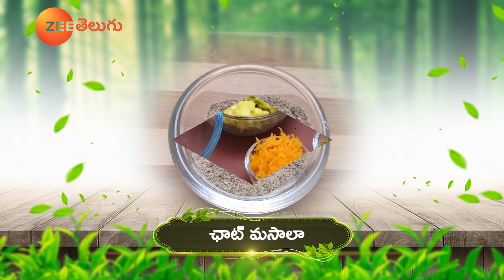Manthena's Arogyame Mahayogam | Full Episode-87 | 3rd Dec 2020 | Zee Telugu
అనారోగ్యంతో బాధపడుతున్నారా? అయితే ఆలస్యమెందుకు తక్షణమే డాక్టర్ "మంతెన సత్యనారాయణ రాజు" గారి ఆశ్రమానికి ఫోన్ చేయండి.

అనుభవజ్ఞులైన నేచురోపతి డాక్టర్ అందుబాటులో ఉంటారు,
మీ సమస్యలన్నీ పరిష్కరిస్తారు. ఏ ఆహారం తీసుకుంటే ఏ సమస్య పోతుందో తగు సూచనలు ఇస్తారు.

డాక్టర్ "మంతెన సత్యనారాయణ రాజు" గారి ఆశ్రమం లో వైద్య వివరాల కోసం, ఈ క్రింది ఫోన్ నెంబర్ కి కాల్ చేయండి.

We will drop the most awaited health secrets in your inbox 💌

Still have queries, Want a FREE doctor consultation 😍
We answer your calls from 7am - 9pm 💖
Here is the FREE doctor consultation number 👉 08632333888 / 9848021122

If you want more videos from us then also check our "Good Health" & "Health Mantra" Channels...

Watch the all-new "Andariki Arogyam" Series in Zee Telugu everyday morning @ 8:30am